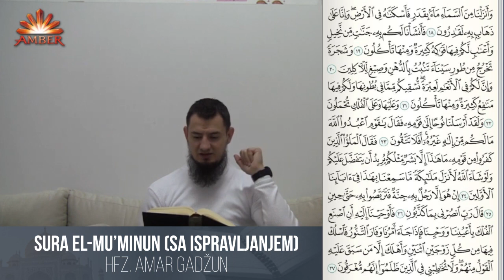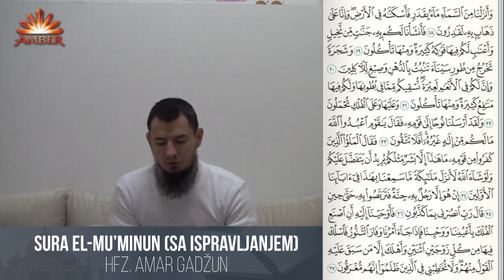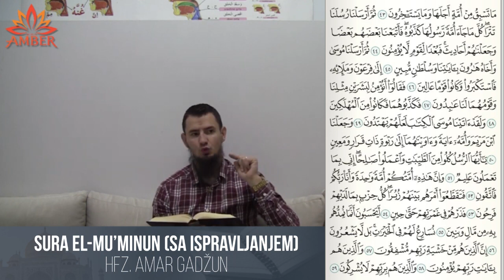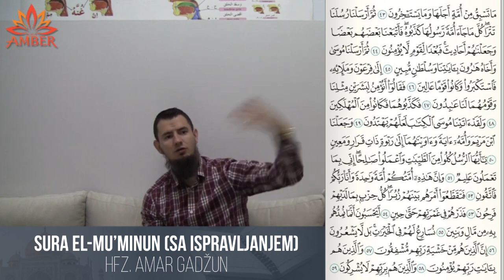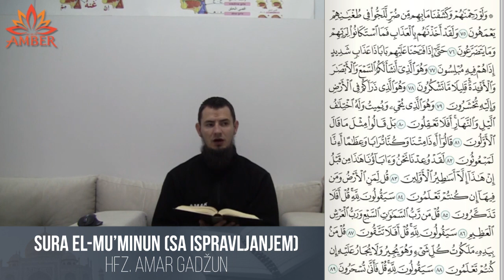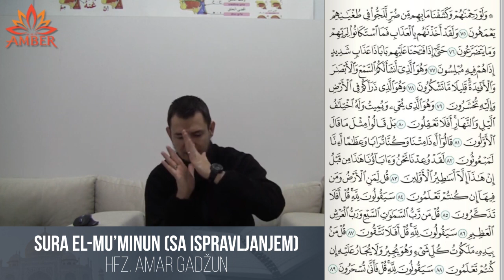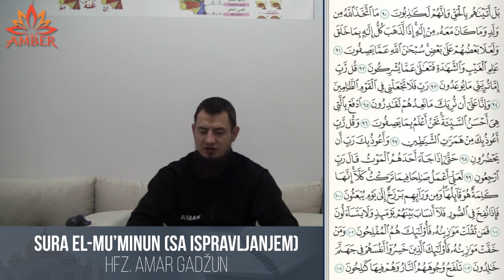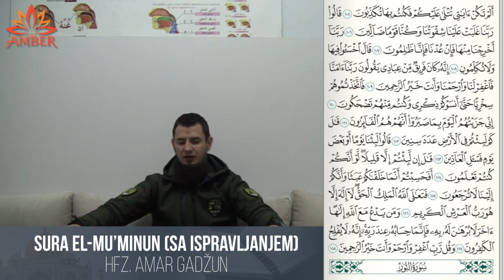SURA EL-MU'MINUN (sa ispravljanjem) | Hfz. Amar Gadžun